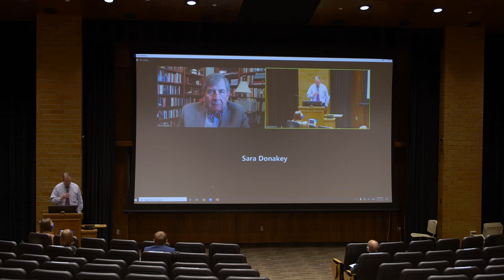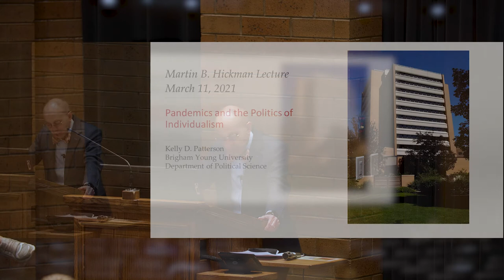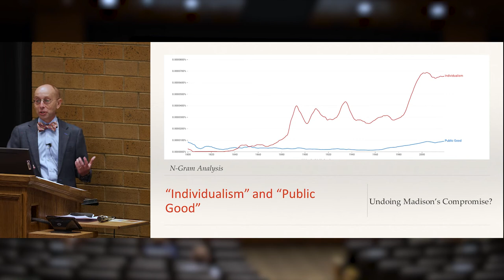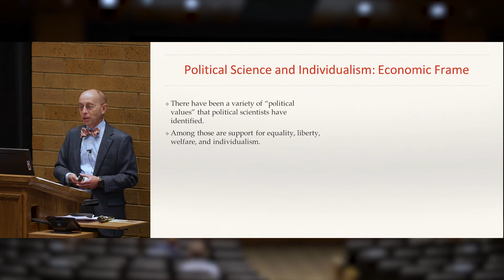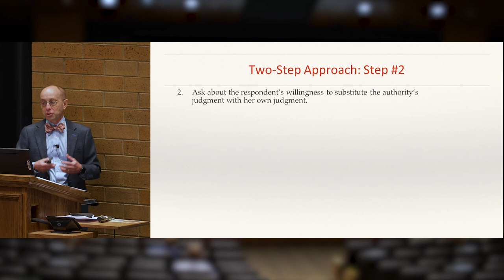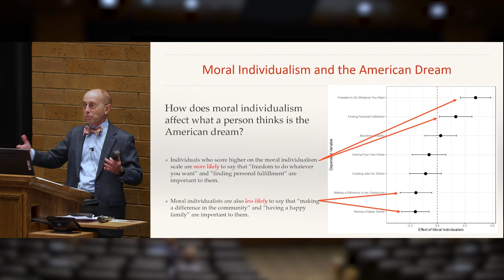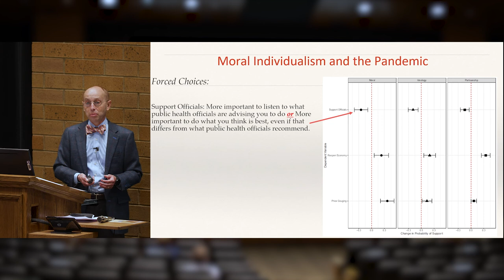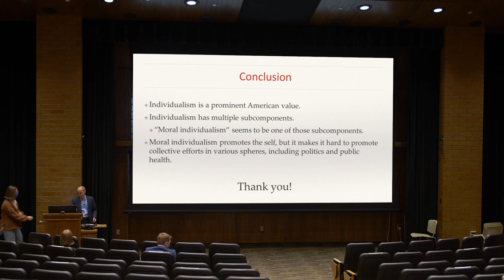BYU FHSS Hickman Lecture 2021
Featuring Kelly Patterson.